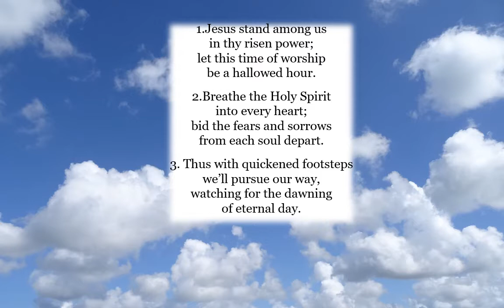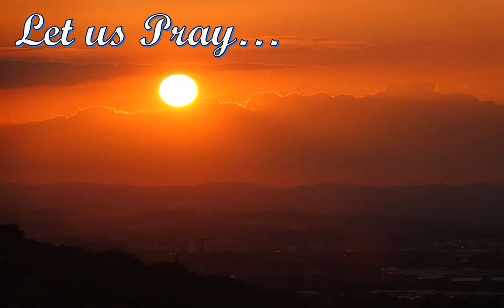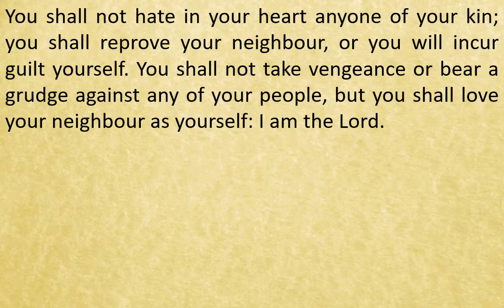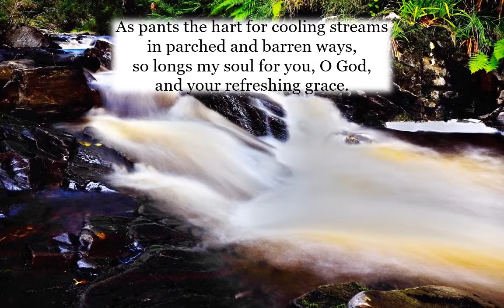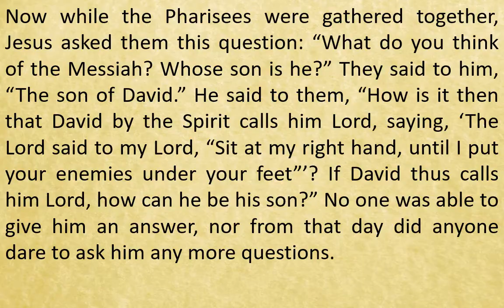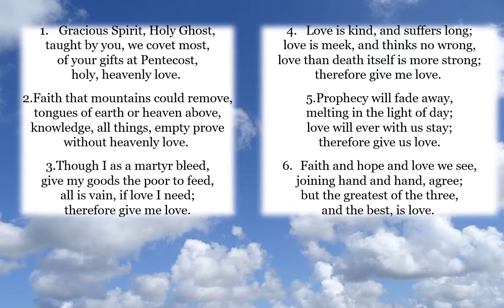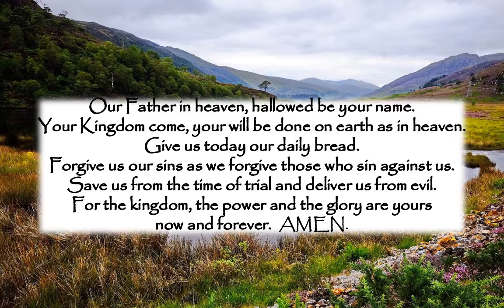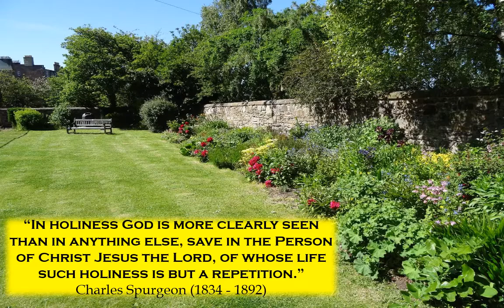Polwarth Online for Sunday 25 October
An act of worship for the Thirtieth Sunday in Ordinary Time. The theme is: Holiness.